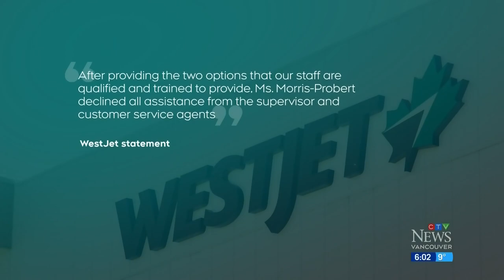'It was humiliating': Paraplegic WestJet passenger pulled herself up stairs from tarmac to airplane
As a former Paralympian and president of BC Adaptive Snow Sports, Sarah Morris-Probert is a frequent flier.

“I like to travel. I don’t like the means of getting there at times, but I like the end results,” she said.

Morris-Probert told WestJet back in April that she was a travelling with a wheelchair on a return flight between Kelowna and Cabo San Lucas. But when she arrived at the gate to fly home on Saturday, she learned there was no jet bridge to get to the plane. Passengers would be put on buses and driven out onto the tarmac, and there was a lift to get her into the plane. She wasn’t immediately concerned.